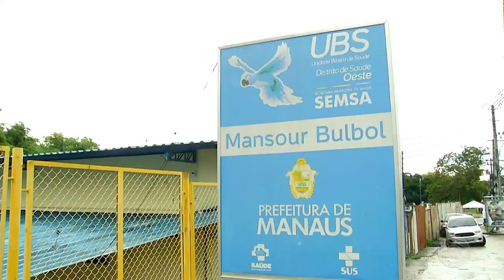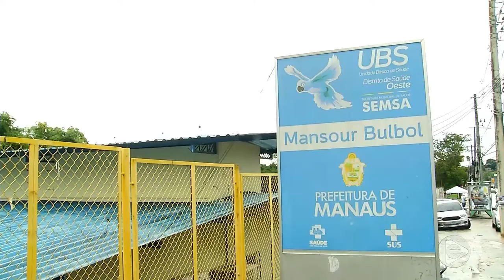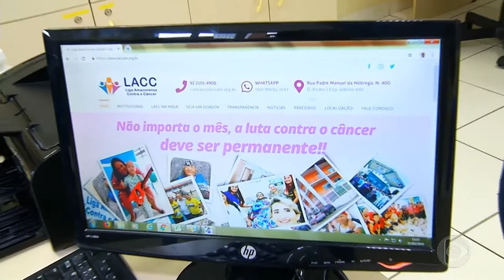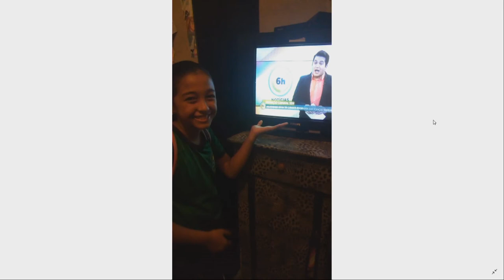6 Horas Notícias – 22 02 2019 02º Bloco